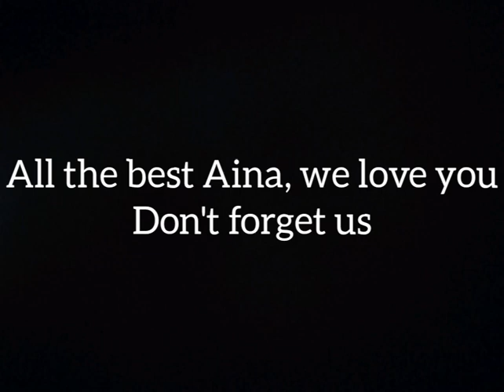Farewell of Aina Besar (Tesl 1 IPG Gaya)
Friends since PPISMP (2018), IPG Kampus Gaya
» The name Aina Besar is made to differentiate Aina Besar and Aina Kecik because there are 2 Aina(s) in the class. It is not the literal meaning of the person
» Aina is transferring from Sabah to Terengganu

To Aina, we appreciate all the memories that we shared in Sabah. We hope that you will always be happy and never give up in life, God bless you dear. I keep the memories here so we can just search in YT.

We may not have cars like other people but we have each other. Love you.

© Grez/Si Gusi